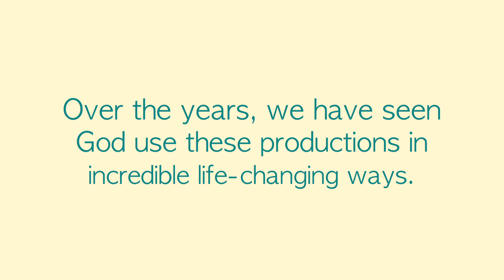Walk By Faith Theatre - Promo